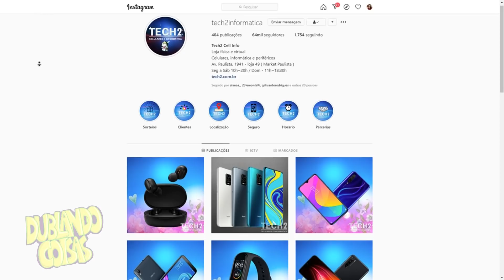Primeira GAMEPLAY de PLAYSTATION 5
➤Meu PC:
AMD Ryzen5 1600X
GTX 1080Ti
16GB de Ram

➤INSTAGRAM »  @dublandocoisas